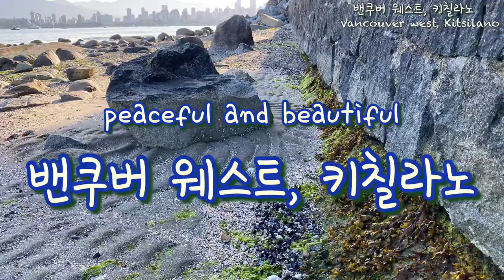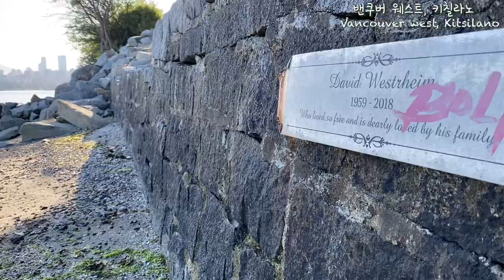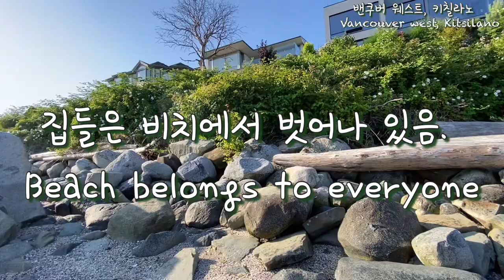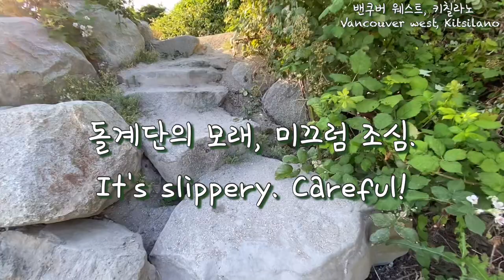밴쿠버 웨스트. 통나무, 바위돌 하나에도 힐링. Amazing place, Vancouver West, Kitsilano. 주말 걷기